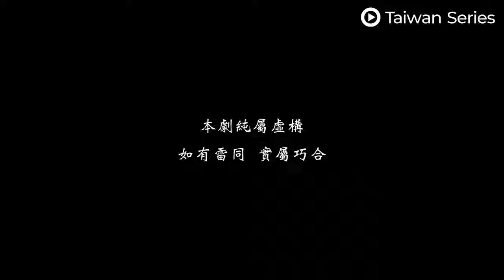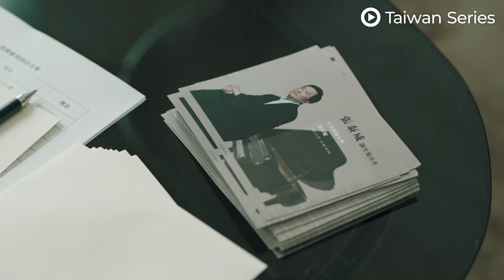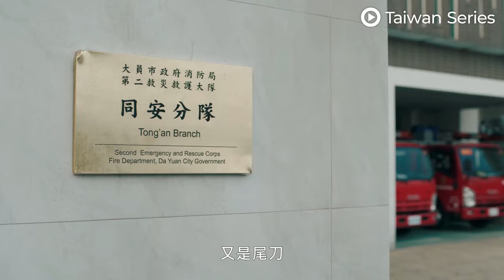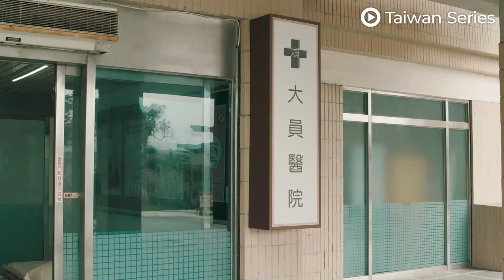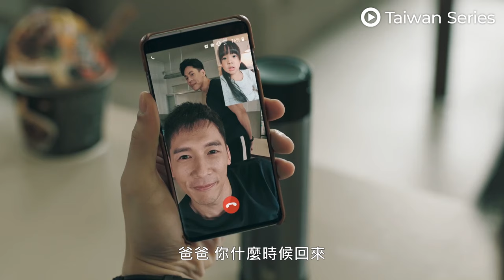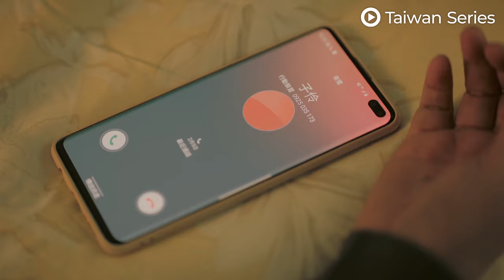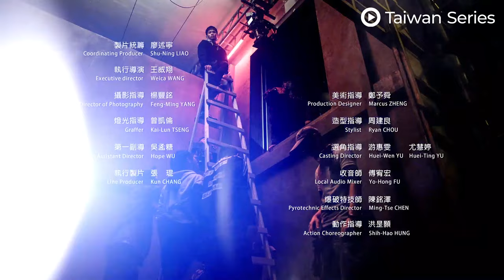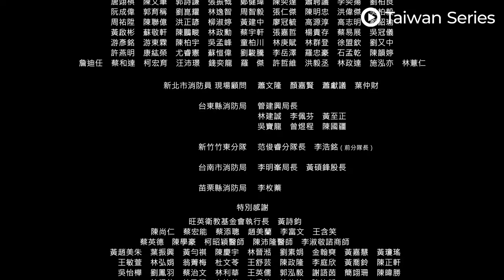EP01 | Prioritizing firefighting, rescue people over family duties | Tears on Fire 火神的眼泪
【synopsis】 "Tears on Fire" will tell the story of a group of firefighters from the Tong'an Branch Fire Department in Dayuan City who have seen human nature and society in all the exciting fire and rescue missions they have been on. Through the cases they have performed, they have exposed many unrecognized sad stories about the firefighting profession. Typically, the Tong'an team is a community of life. They are born and die together. When they take off their uniforms, each of them faces a different life problem.